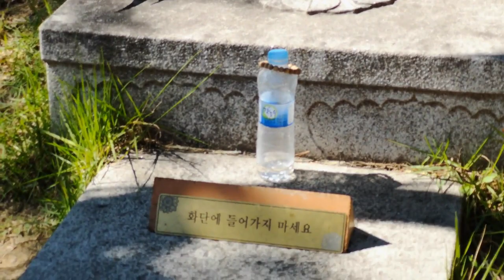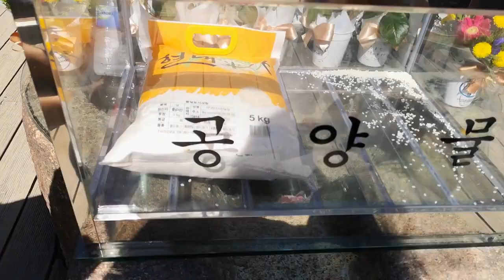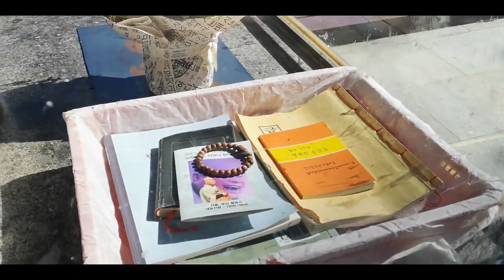Dél-Korea | Seoul legszebb buddhista temploma #21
Meditáltunk, teáztunk és csodáltuk a buddhista templomok gyönyörű díszes mivoltját.